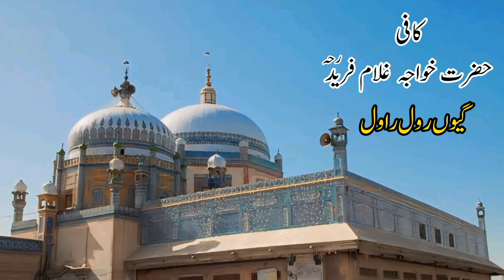Gion Rol Rawal|Famous Kafi|Hazrat Khawaja Ghulam Fareed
Hazrat Khawaja Ghulam Fareed was a 19th century  famous sareiki sufi poet and
a leading punjabi sufi poet of the 19th century, he had knowledge of many languages besides Punjabi and Urdu. He himself learned English and also inspired his Murids to learn English. He belonged to the Chishti Silsila of Sufis. He was born in the city of Chacharan and also breathed his last there. His dargah is located in Miton Kot in Punjab province of Pakistan. His major compositions are - (1) Diwan-i-Farid (1882 poetry collection in Multani, 1883 in Punjabi and 1884 in Urdu). (2) Manakivee Mahbubia (Persian) and (3) Fawaid Faridia (Persian).